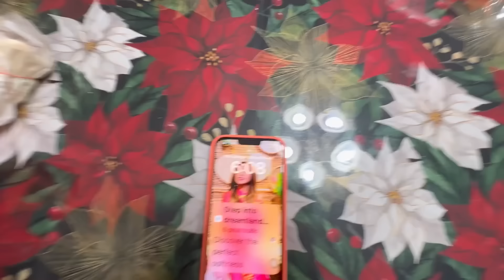Bà 8 hát ru cháu chắt đầu tiên của Má - Cấm kỵ điều này khi 8 vừa tới Virginia?